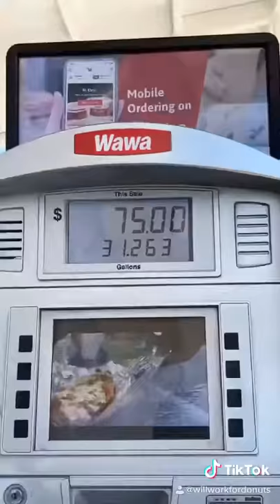Why you shouldn’t buy a Diesel truck